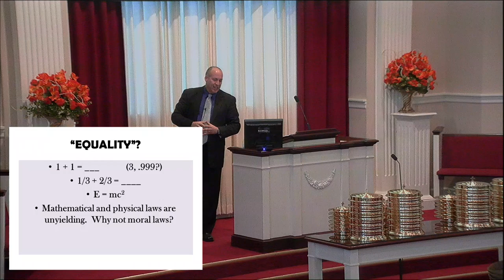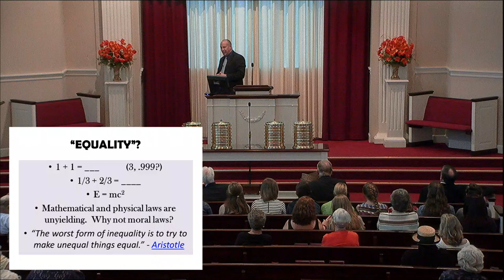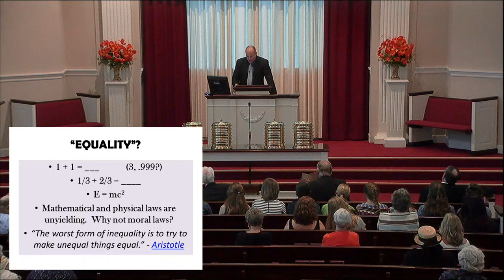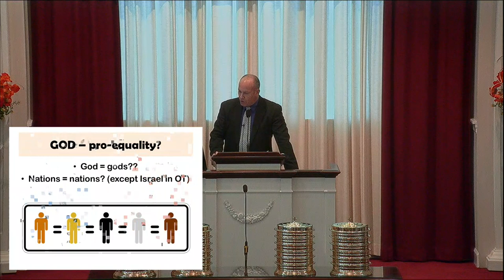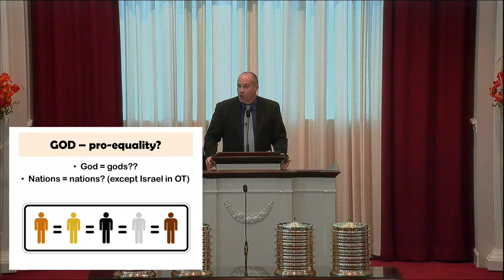Equality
a.m. Service
(Brian Jarrett)